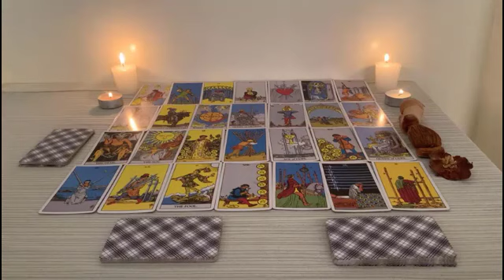GEMINI IT LEFT ME COLD THIS LETTER NEVER COMES OUT😱🔮GEMINI March 2023 Love Tarot Reading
Gemini March
Gemini 2023
Gemini today
Gemini March